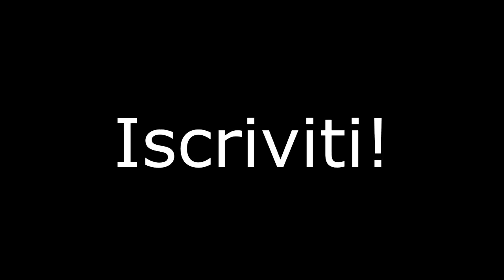FIFA 16 COOP - REINA CHE DIFENSORE!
Bella ragazzi benvenuti in questo video io e king vi invitiamo a lasciare like!
-Pilz -king

EHY TU!
PASSA QUA!
Profilo Privato  Facebook Pilz(Simone Castiglione)
ID PS4:Simo02As(Pilz)CRI_THE_KING(KING)
E Niente ragazzi noi ci vediamo!
ALLA PROSSIMA!

CIAO